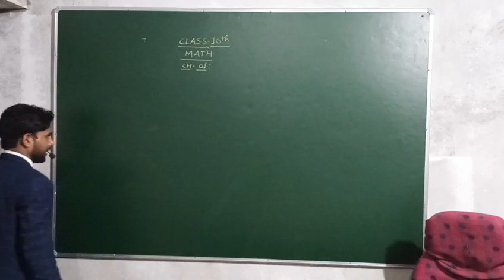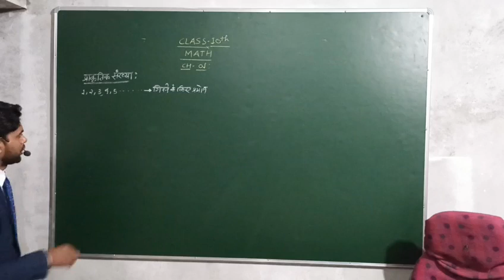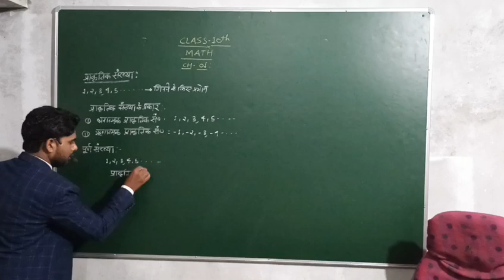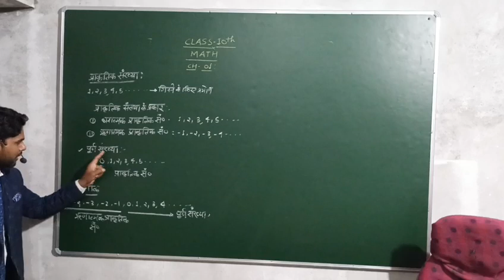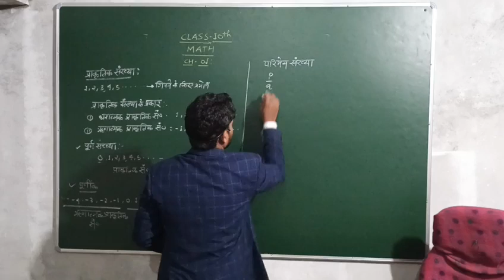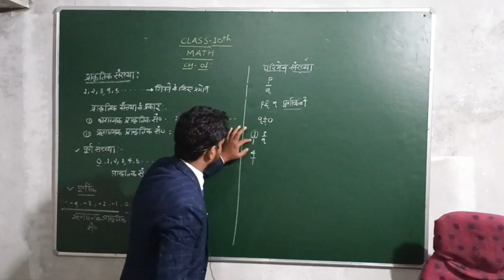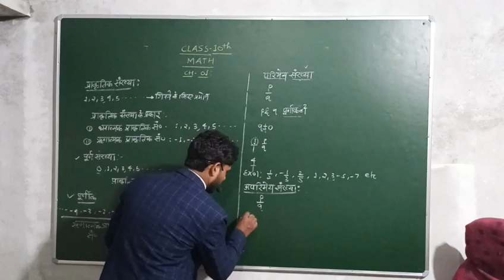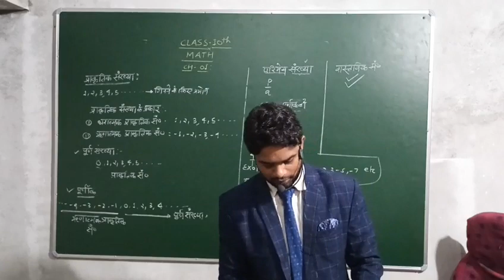class 10 math chapter 1 वास्तविक संख्या By Ibrahim sir